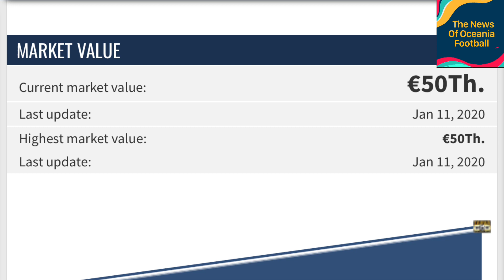Marika Rawasoi - 2021/2022 Lautoka FC Highlights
Marika Rawasoi is a Fiji International player, his position is Midfielder. He is a Former Fiji U-20s International. Here some highlights of his goals, skills and passing.
Clubs played for:
2021-Currently: 🇫🇯 Lautoka FC
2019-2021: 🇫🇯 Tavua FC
2018: 🇫🇯 Nadi FA
Unknown-2018: 🇫🇯 Tavua FC

Facebook Page: The News Of Oceania Football
Instagram: The News Of Oceania Football